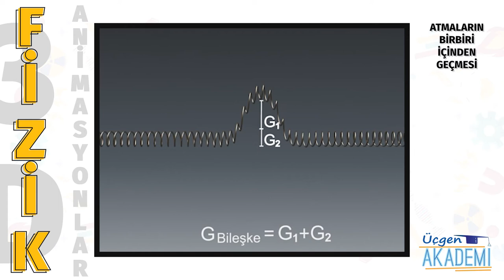Atmaların Birbiri İçinden Geçmesi - Üçgen Akademi 3D Animasyonlar Serisi